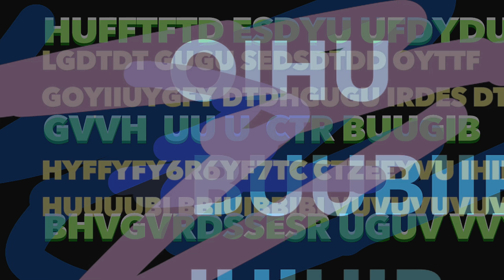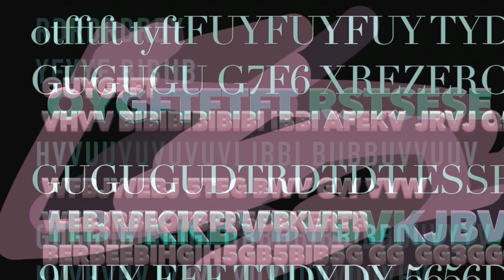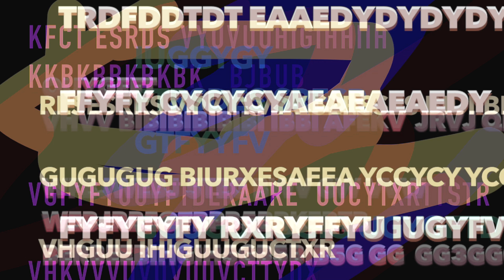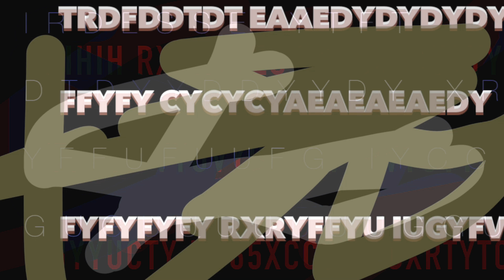oygfttf 0102 141112 11m